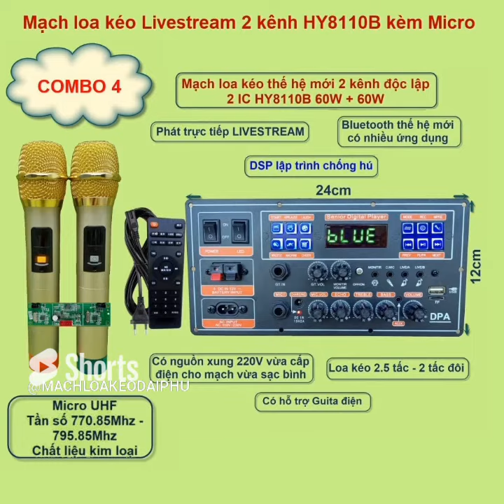MẠCH LOA KÉO 2 KÊNH LIVESTREAM NGUỒN XUNG 2 IC HY8110B 60W + 60W DSP CHỐNG HÚ, LOA KÉO 2.5 TẤC ĐÔI